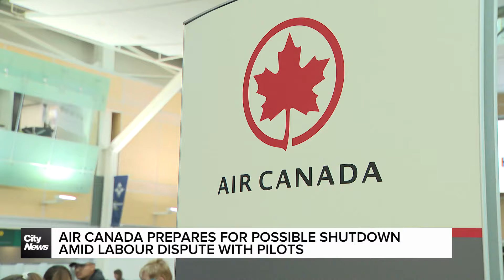Air Canada prepares for possible pilot strike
Air Canada says it’s finalizing contingency plans for a possible shutdown as a labour dispute with its pilots continues. Monika Gul reports how flights and passengers would be affected.